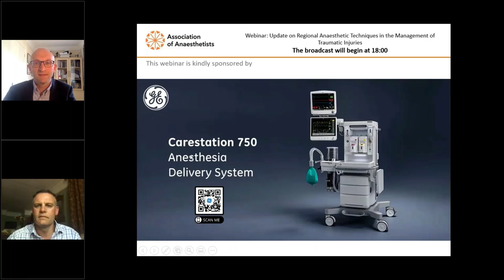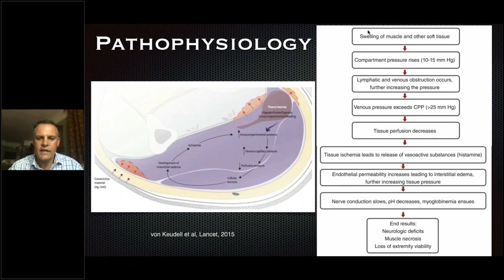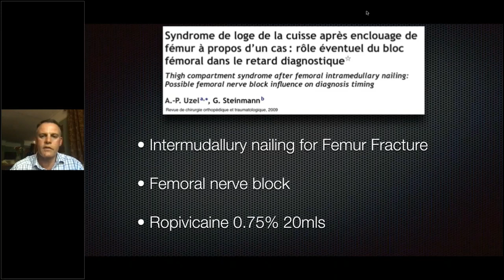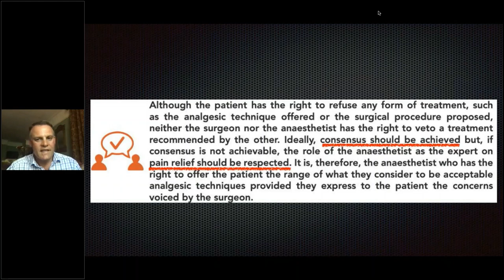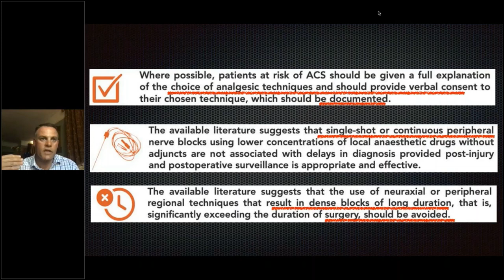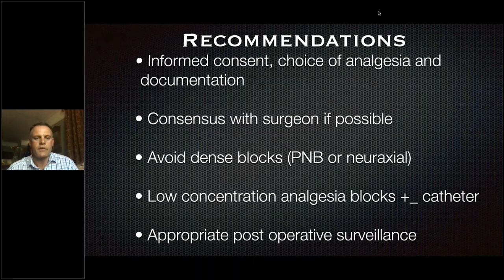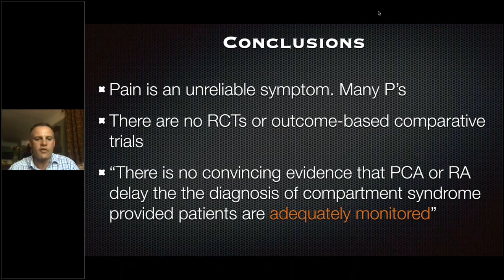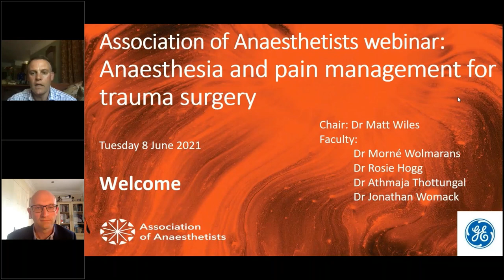PART 1: New Guidelines for regional analgesia for lower leg trauma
Welcome to this webinar series presented by the Association of Anaesthetists of Great Britain and Ireland on Regional Anaesthetic Techniques in the Management of Traumatic Injuries

In this first part, Dr. Morné Wolmarans will review the new guidelines for regional analgesia for lower leg trauma and the risk of acute compartment syndrome.